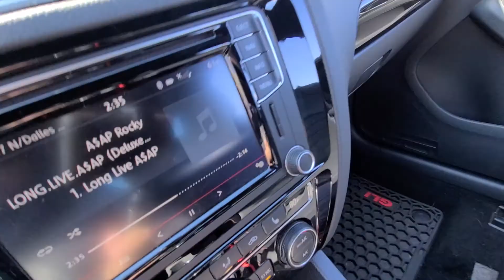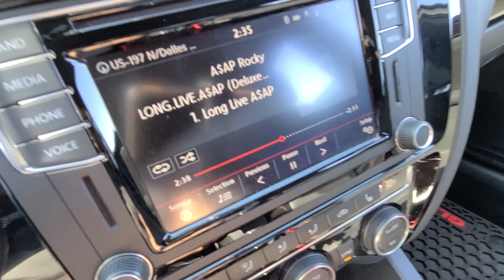Quick drive through Maupin Oregon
Once again Testing out my camera on my Samsung Galaxy S20 5G. This drive I did was through Maupin Oregon.